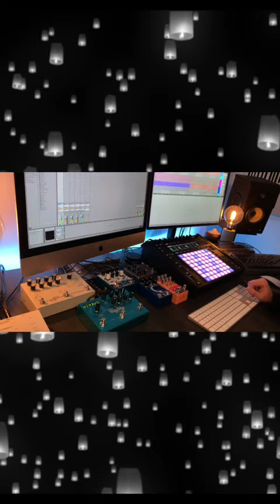60 seconds of ambient music 005 | Soundscape and Sines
A little jam calm and meditative. I worked a textured soundscape and sines are obvious. I played all these parts in one shot.

Performed by Le Code